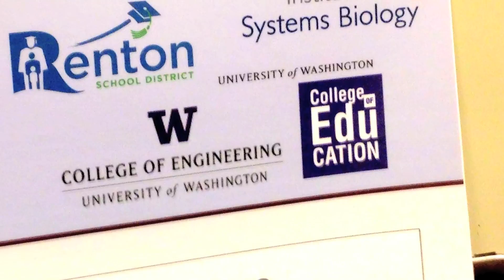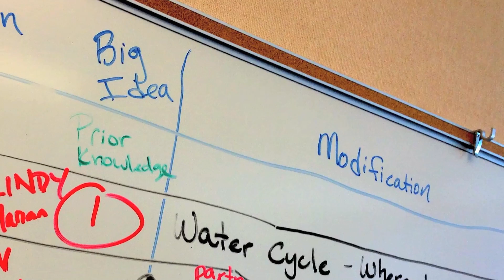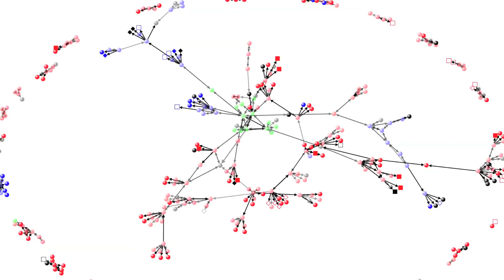Research-Practice Partnerships in STEM Education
There is a new vision to guide K-12 science education. The Next Generation Science Standards ask educators to engage students in authentic disciplinary practices to support learning and apply core ideas across concepts. With these new challenges, new problems are emerging across school districts. This video shows how one partnership is working to implement the new vision for science education across two urban school districts in Seattle and Renton.